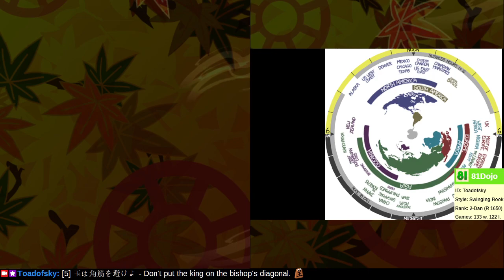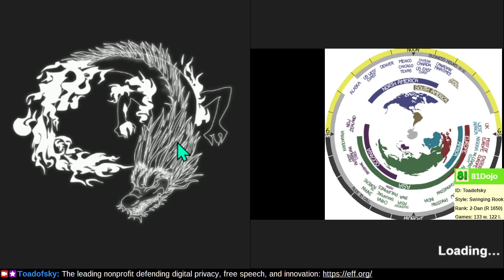[255] Road to 1-Dan on Shogi Wars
Do as I say and not as I do: practice your checkmates.